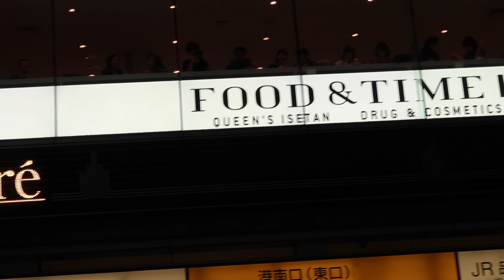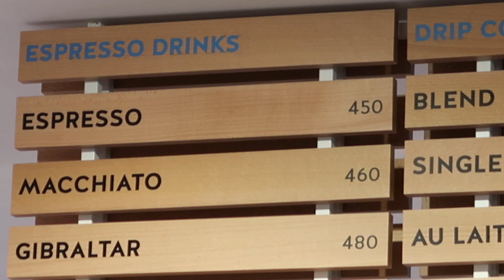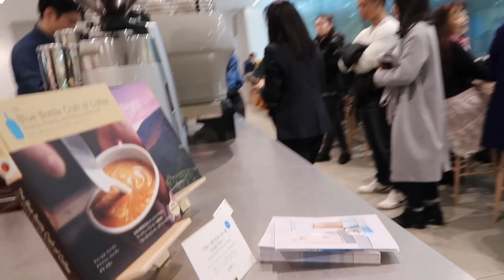ブルーボトルGoffee 品川に行ってきた 2017-11-23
ブルーボトルCoffee　品川に行ってきた　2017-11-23